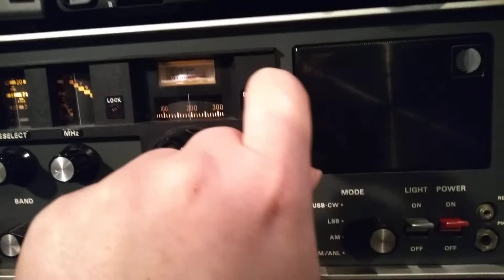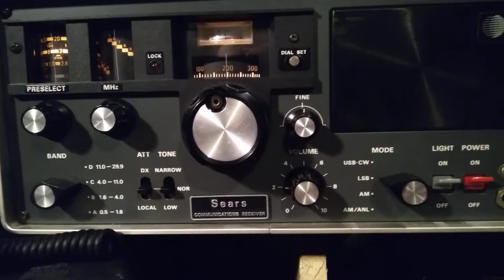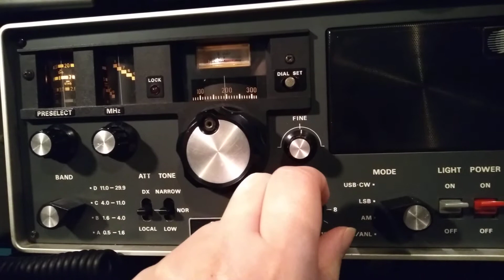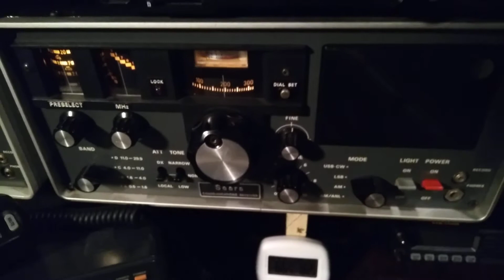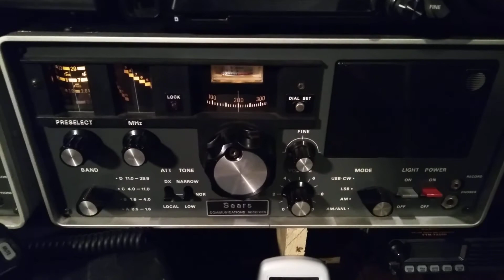WA4D vs 7.200 MHz Part 3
This time I'm listening to WA4D stir the pot on my Yaesu FRG-7